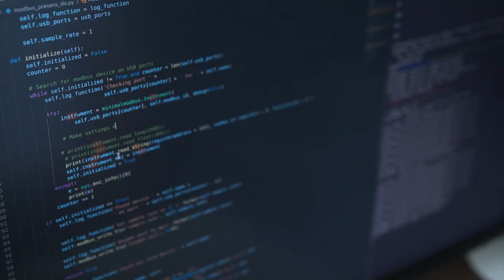Future Farmer: Ludwig Sonneck, Mosa Meat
Portrait of future farmer Ludwig Sonneck, automation engineer at Mosa Meat.